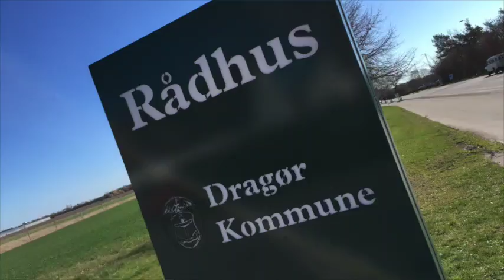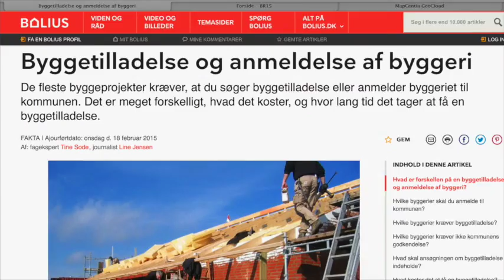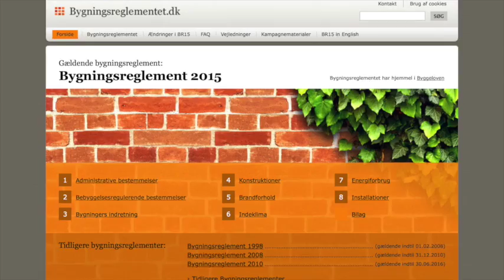Beier Bygger - Interview med Dragør kommune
Beier Bygger
Blogindlæg nr. 3